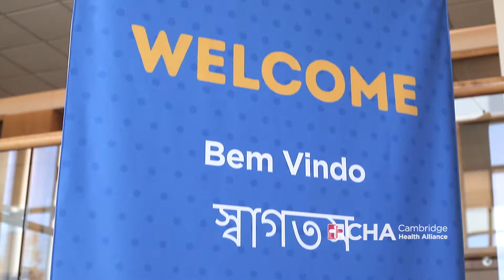Falamos a sua lingua (Português)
Você pode receber os cuidados necessários, agora mesmo, na CHA. Eu sou um dos intérpretes
que poderão ajudá-lo a entender o seu atendimento médico. Faço parte da sua equipe. Estou
aqui por você e pela sua família. Você se sentirá bem-vindo. Você é respeitado. Você receberá
os cuidados necessários -- tudo no seu idioma materno. Independentemente de já estar aqui já
algum tempo ou de ter acabado de chegar, a CHA está do seu lado.

Estas informações têm finalidade exclusivamente educacional. As informações aqui fornecidas,
ou através de ligações para outros sites, não substituem cuidados médicos ou de outros
profissionais. Por favor, fale com o seu médico ou outro profissional de saúde para obter auxílio
médico. Para emergências médicas, ligue para o 911.